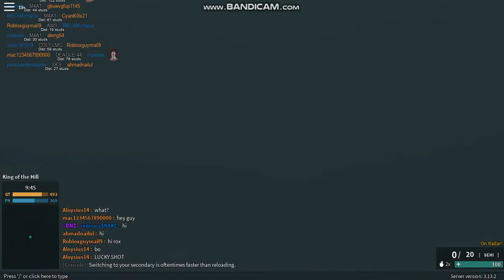SFG 50 is best mini sniper | Phantom Forces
⬇Indonesia⬇
menurut ku SFG 50 adalah secondary weapon yang memiliki damage 100/OneHit dan senjatanya enak digunakan
⬇english⬇
I think SFG 50 is a secondary weapon that has 100 / OneHit damage and the weapon is good to use
⬇japan⬇
私はSFG 50が100 / OneHitのダメージを持つ副武器だと思っています。武器は使いやすいです

LAG!

See You Next Vid...Bye!!!